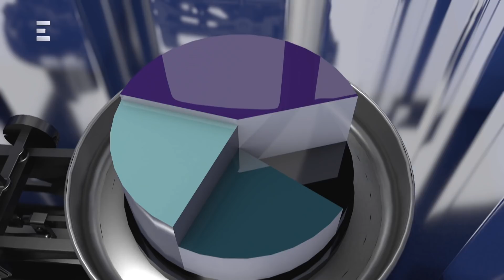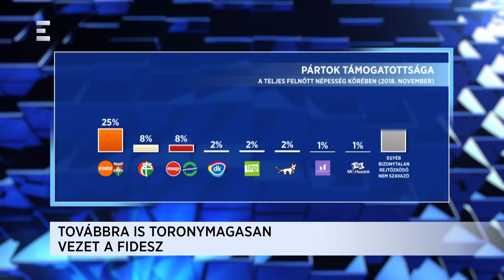Továbbra is toronymagasan vezet a Fidesz - Bertha László, Farkas Örs - ECHO TV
A Publicus Intézet legfrissebb kutatása szerint, most a biztos szavazók 54 százaléka voksolna a Fideszre. Farkas Örs politikai elemző ezzel kapcsolatban úgy fogalmazott az Echo-mérleg című műsorban: a kormánypártoknak következetes politikája van, míg az ellenzéknek nincs értékrendi alapja, amelyhez vissza tudnának térni. Bertha László, a Századvég Alapítvány elemzője hozzátette, ahhoz, hogy a Fidesz-KDNP továbbra is stabilan tudja őrizni támogatottságát, hozzájárulnak a gazdasági tényezők, valamint a migrációs álláspont.
Műsorvezető: Császár Attila
Kövessenek minket közösségi felületeinken!